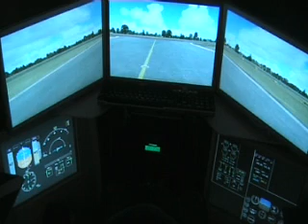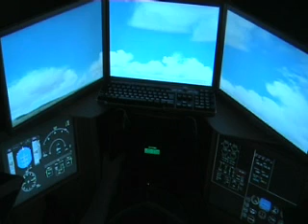FSX EGPH (UK2000Extreme) Scenery Part 2